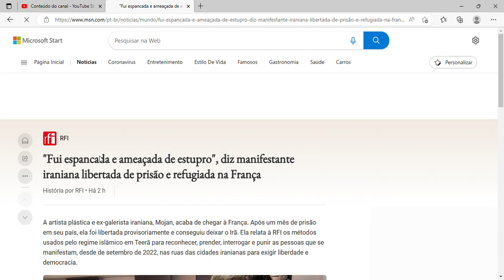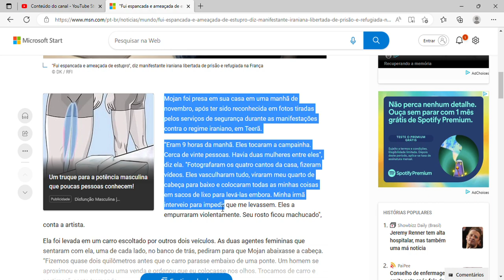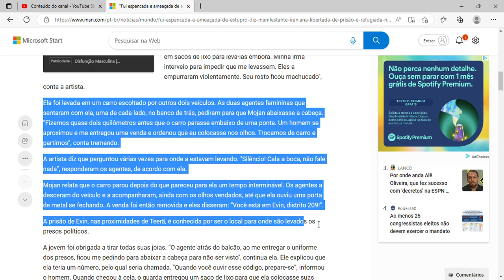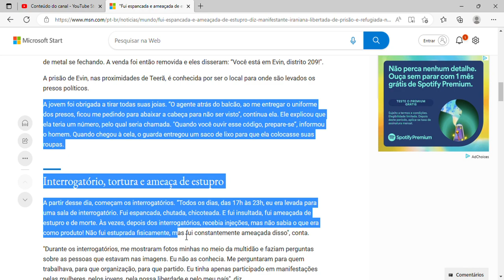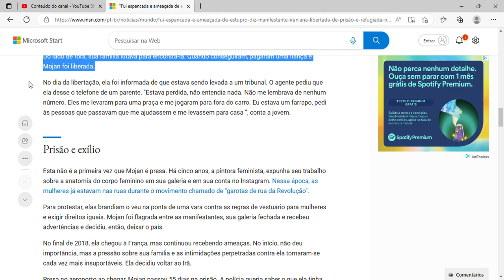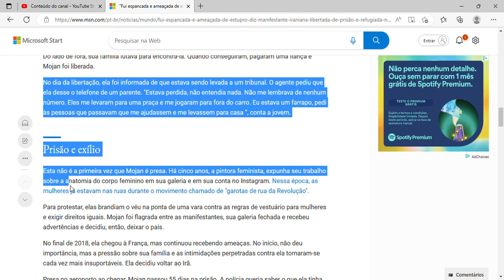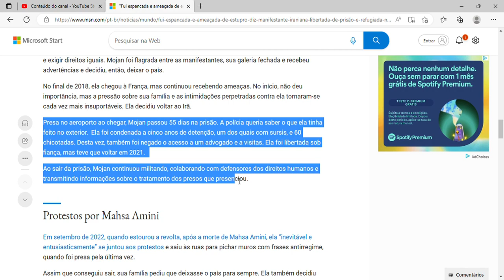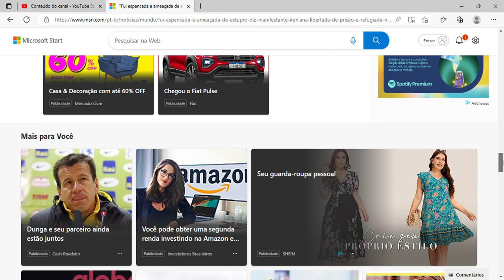"Fui espancada e ameaçada de estupro", diz manifestante iraniana libertada de prisão e refugiada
"Fui espancada e ameaçada de estupro", diz manifestante iraniana libertada de prisão e refugiada na França